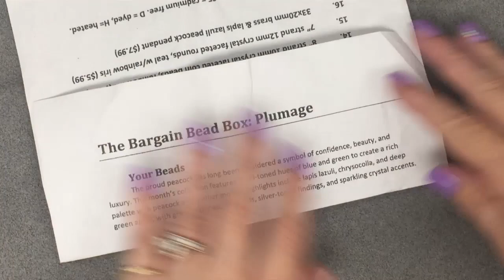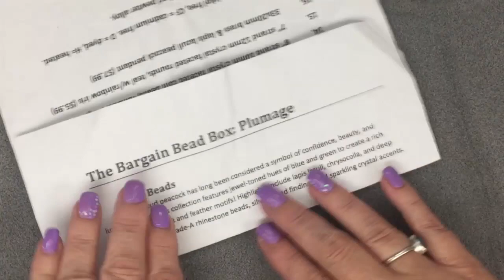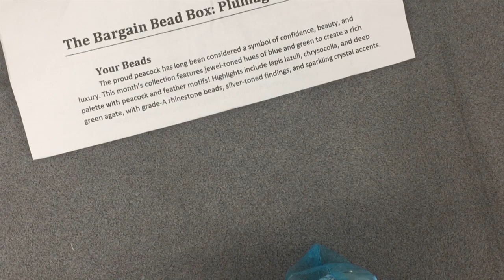Bargain Bead Box - July 2023 - Plumage Collection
Join me as I open the July 2023 bead box from Bargain Bead Box. This month's theme is "Plumage Collection"  Enjoy!

Thanks,
Winona